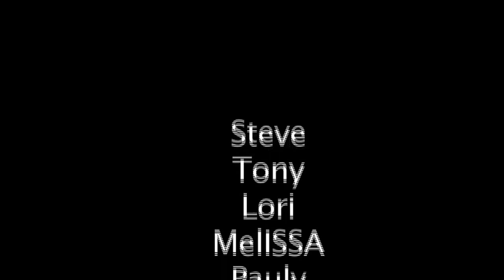Barnaby Bye Live at the Boulton 2013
Barnaby Bye live at the Boulton Center in Bay Shore, NY